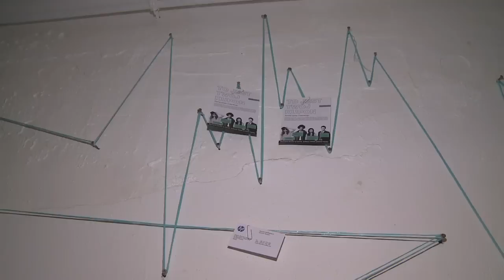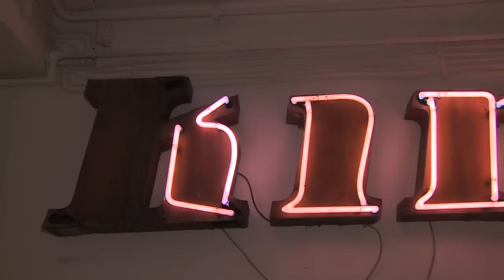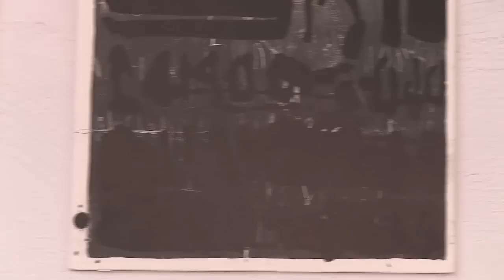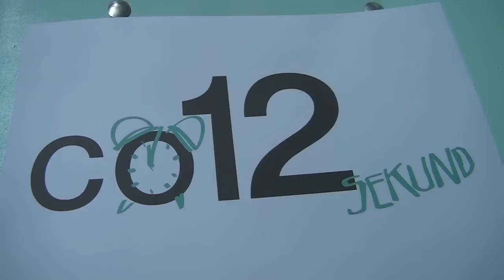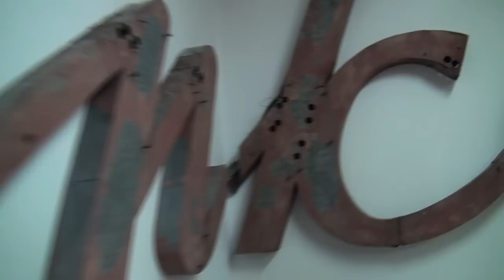„CO12 -- COMING OUT NOW!" dzień pierwszy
W dniach 1, 2, 3 marca 2012 w przestrzeni CO12 we Wrocławiu,
przy ul. Łokietka 12c, odbędzie się wiele wydarzeń kulturalnych,
przy współudziale naszych Gości ze świata kultury, sztuki i biznesu.